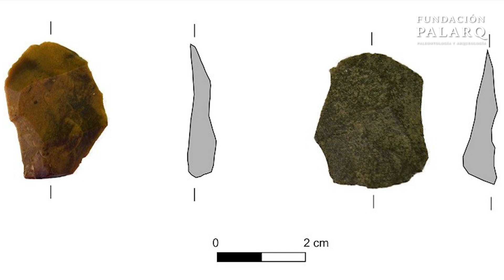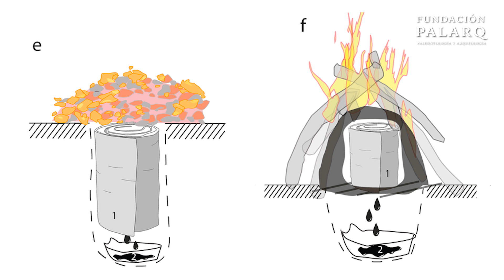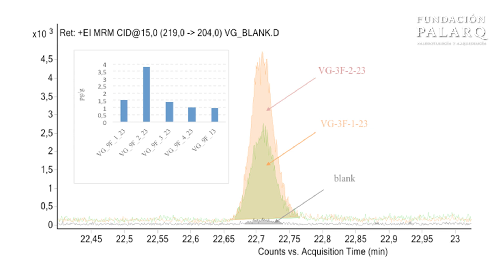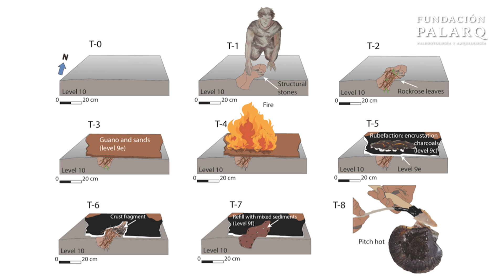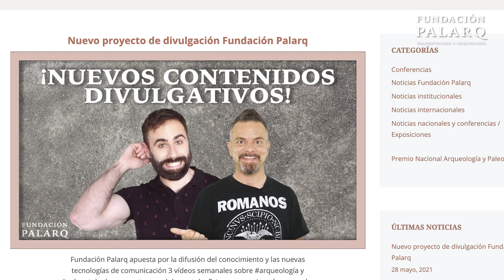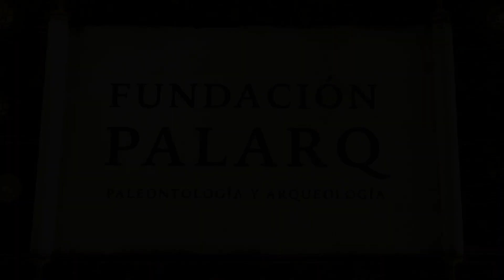El ingenio de los Neandertales: Cómo producían brea en Gibraltar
En las profundidades de la Cueva de Vanguard, en el emblemático Complejo de las Cuevas Gorham’s de Gibraltar, un hallazgo arqueológico está reescribiendo nuestra percepción de los neandertales. Una cámara para la producción de brea, datada en más de 60,000 años, demuestra que estos homínidos poseían conocimientos técnicos avanzados y una organización social compleja.

Descubre cómo utilizaban métodos de calentamiento anóxico para transformar materiales como la jara pringosa en un adhesivo esencial para herramientas y caza. Este descubrimiento evidencia no solo su capacidad tecnológica, sino también su profunda conexión con el entorno mediterráneo.

Acompáñanos en este fascinante viaje al pasado para conocer más sobre la vida, cultura y habilidades de los neandertales, ¡y cómo estas innovaciones son clave para entender nuestra propia historia!